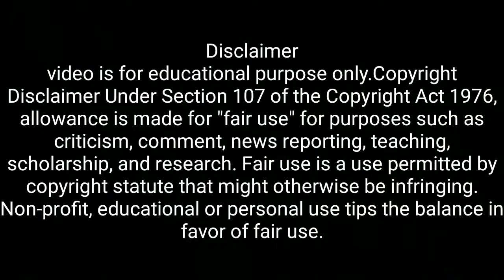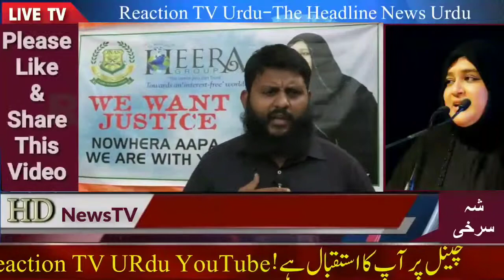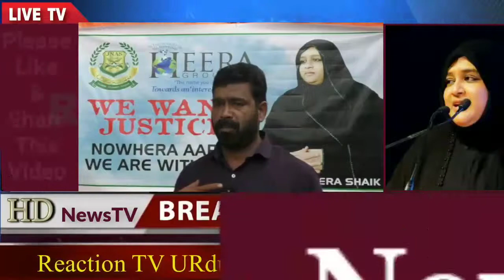Heera Group of Companies Support & Justice for Nowhera Shaikh by GreatHeart Magic.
Heera Group
This business enterprise was initially set up as a source of income for the philanthropist activities of Dr. Nowhera Shaik, investing majorly in gold importing. The Heera Group expanded and diversified into various sectors like Gold, Trading, Textile, Jewelry, Mineral Water, Granite, Tours and Travels, Real Estate, Electronics, E-commerce etc. The HeeraMart, the Heera retail chain, has its branches in various places across Andhra Pradesh including Hyderabad. Grand programs were held at its inauguration ceremony at Kukatpally and Tirupati, on 11 and 19 March 2017, respectively.
In 2015, Heera Group launched two of its projects: Heera Foodex and Heeradeals.com. Heera Foodex manufactures, trades and export premium food products, in the international market and Heeradeals.com provides an online shopping platform in a range of lifestyle and consumer products for residents of UAE. The group had backed the T10 Cricket League 2017, held during December 14–17, 2017, from Sharjah Cricket Stadium